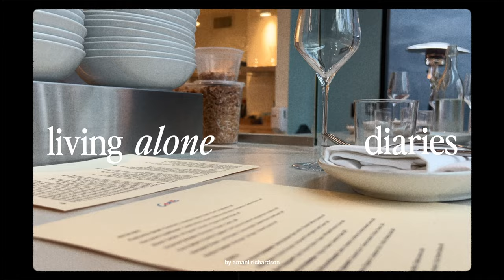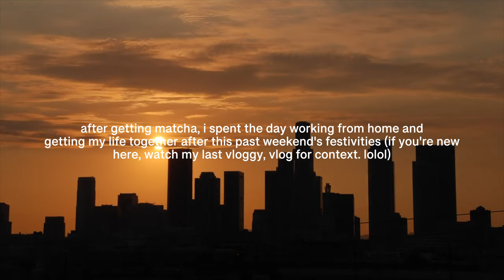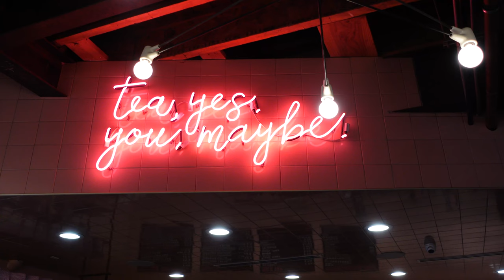living alone diaries: i had the best solo date. booked my first podcast and life feels better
hey boos 🫶🏾

first of all, i know y’all peeped the new intro and video editing style 👀. I’ve been wanting to be super intentional about how i create my content, especially for this series. this series i feel has truly been the start of something so amazing for me. documenting my life living alone is going to mean so much ten-twenty years from now, so i want to make sure it feels beautiful to me.

anyways, i’m so *so* excited about having booked my first podcast feature of the year!!! so many of y’all have been telling me to start a podcast. and while i don’t have the bandwidth to pour into my own, it means so much to be able to share a little more of me with other communities and share my insights. more on this later!

lastly, this solo date i went on filled me up so, so much!! it was truly a beautiful moment for me to reflect on how far I’ve come in just two short years of living here in LA. although i’m leaving LA, this solo date put into perspective that i really made it to the other side with such grace and positivity. more than anything, i now know that if i ever hit rock bottom again, we can damn sure make it out alright. go me 🥹🫶🏾

i hope your week is going amazing! take care all ways, always. enjoy! xo ❣️

(make sure you watch in 4k, the quality is top tier 🤩)

links to some of my favs mentioned:

💖 Outfit deets💖:

Jean Jacket: Thrifted
Brandon Blackwood Bag FA 21’ (No longer on site)

Knee-high Boots: Aldo
Bag: Aldo

✨Gym Fit
**$25 off your first order
Unique Code: GFC25AMANI

Girlfriend Collective Sports Bra
Girlfriend Collective Leggings
Comrad Compression Socks
Nike Blazers
Alan Nu Energy Drinks

Clear Sandal Heels: Steve Madden

💖 Fragrances💖:
✨ Maison Margiela Lazy Sunday
✨ Marc Jacobs Perfect Intense

camera: Sony ZV-1 & iPhone 12 Pro Max
editing software: Final Cut Pro X